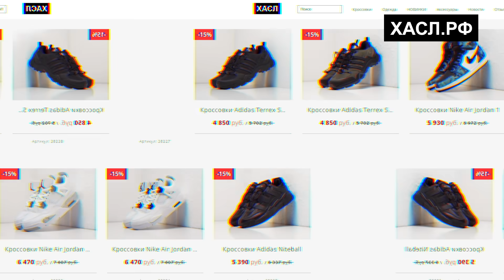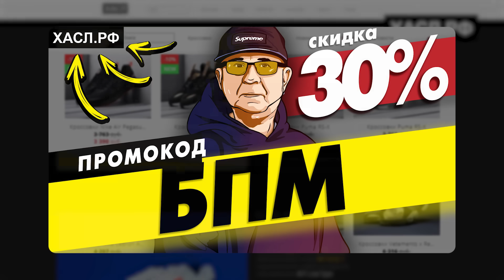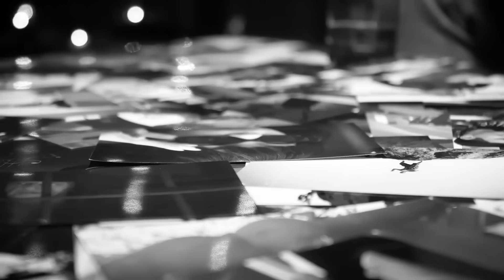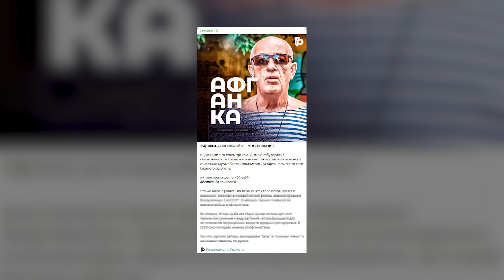СКРЫТЫЙ СМЫСЛ "ДЫМОК"! КАК ИЦЫК ЦЫПЕР СОЗДАЛ ХИТ В ЧАРТАХ И МЕМАХ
В этом выпуске мы поговорим про хит тик-тока «Дымок». Что за таинственный исполнитель Ицык Цыпер?